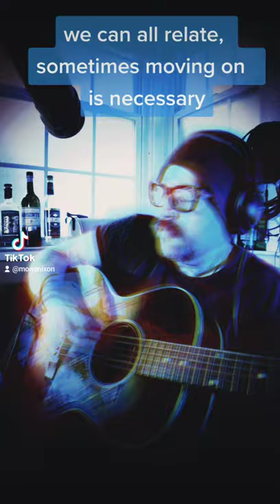better than Ezra